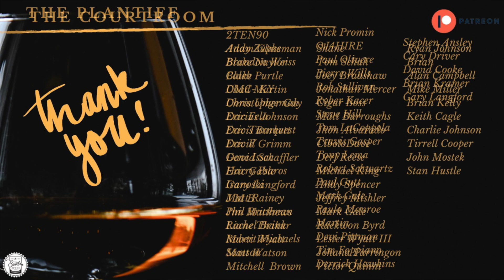Episode 402: The MOST Anticipated Release of 2023 - 13th Colony Double Oaked!!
Livestreams, Patron Only Bourbon Reviews. Contests and more!

Bourbon Judge Glassware- Pair for $35- includes shipping.
The Bourbon Judge Logo the Mini Glenn glassware is ideal for nosing and tasing sessions since they are designed for smaller pours. Each dram will hold 2.5 ounces.